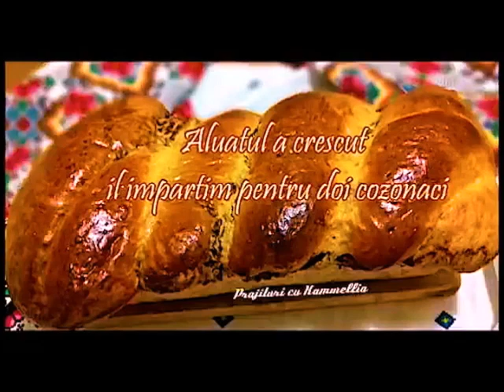Doua Retete: Cozonac Traditional cu Nuca si Cozonac Ghirlanda cu Miere de albine si Nuca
Va multumesc!